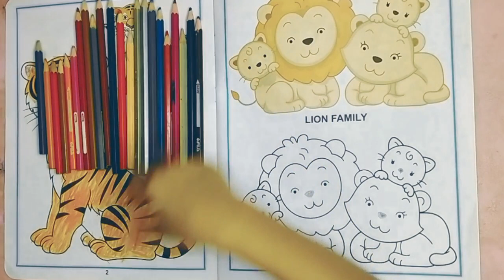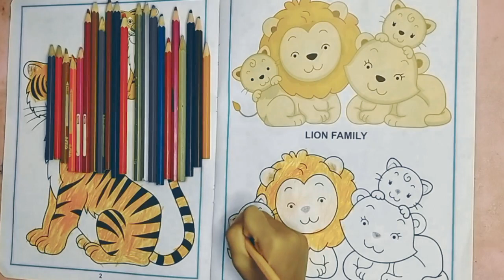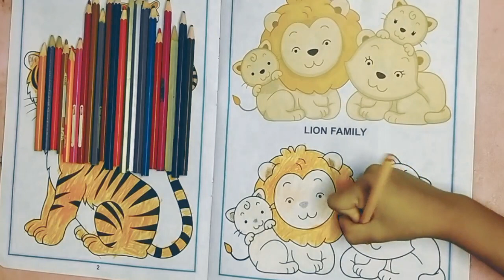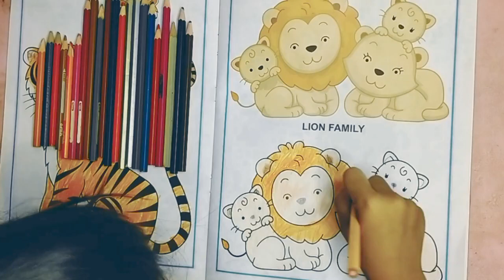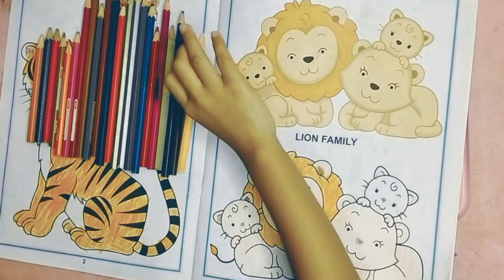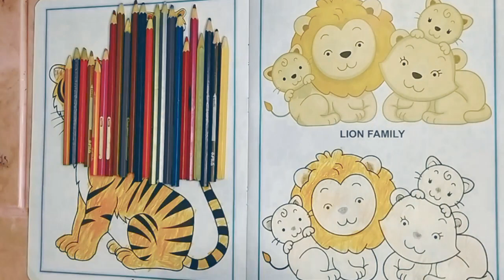How to paint the Lion Family | របៀបផាត់ពណ៌រូបគ្រួសារសត្វតោ